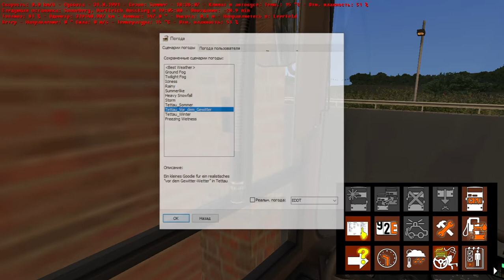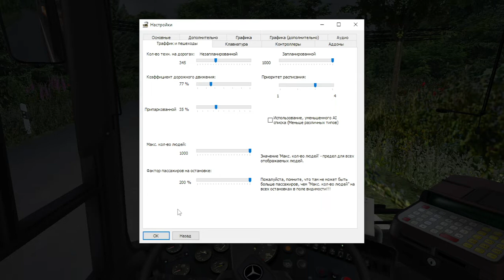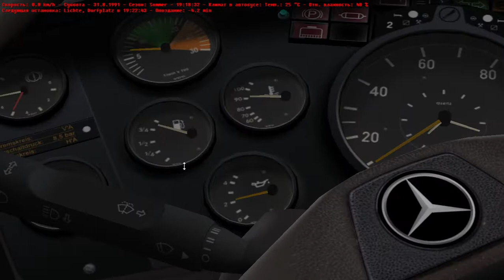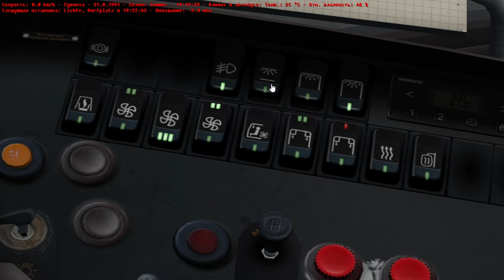Omsi 2 Tettau,Mercedes O 407 Line 8343